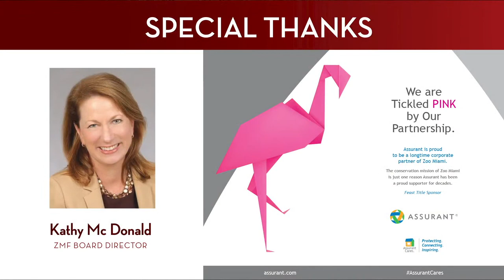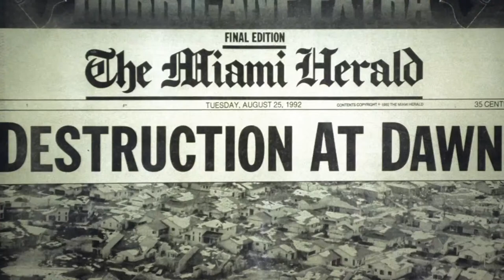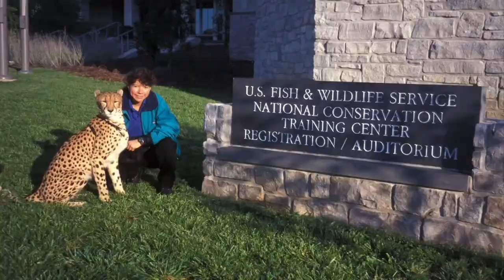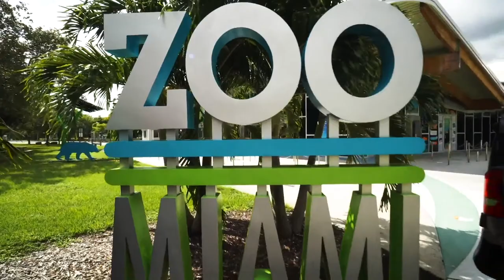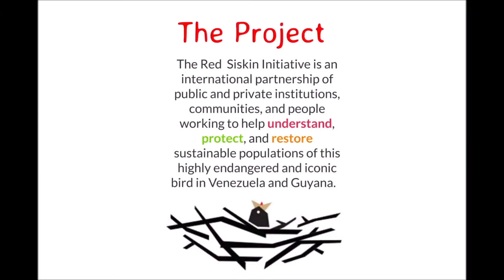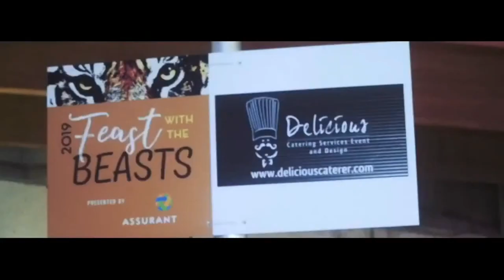Ron Magill Hosts Virtual Feast with the Beasts 2020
Zoo Miami Foundation’s first virtual Feast with the Beasts.  Like other events, our most important fundraising event of the year, now in its 24th year, has been moved from in-person to virtual due to COVID-19.  Now, more than ever, your support is vital to our success.  Like so many other institutions, we are facing tremendous challenges as we try to make up for the lost revenue due to our necessary closure over the last several months.  to view our interactive rooms Viewers will also be able to enjoy a host of interactive rooms that will include chef demonstrations, mixology sessions by Bacardi, a DJ, entertainment, and much more!